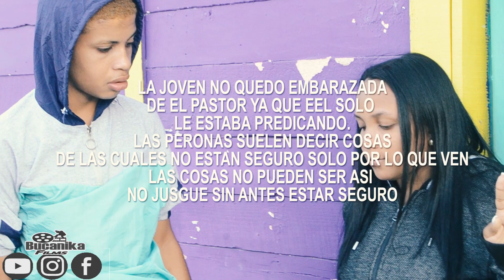PASTOR EMBARAZA A UNA PR@STITUTA 🤰😱MUJER DE LA VIDA ALEGRE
El PROPOSITO DE ESTE CANAL ES LLEVAR LOS MEJORES MENSAJE A TODO EL MUNDO HACIENDO A TODOS REFLEXIONAR Y EVITAR QUE PASEN ALGUNAS COSAS NO A DECUADA  PARA LAS PERSONAS.

EN ESTE CANAL PODRAS ENCONTRAL CONTENIDOS TALES COMO.

CORTOMETRAJE
REFLEXIONES
PELICULAS
MENSAJES POSITIVOS
STORY TIME
BENDICIONES
RELATOS
VIVENCIAS
HISTORIAS DE VIDA
HISTORIAS REALES
VIDEO EDUCATIVOS
RELATOS DE BARRIO

CAMARA
VICTOR MONTEEO

BUCANIKA FILMS

TODOS LOS DRECHOS REVERBADO BUCANIKA FILMS